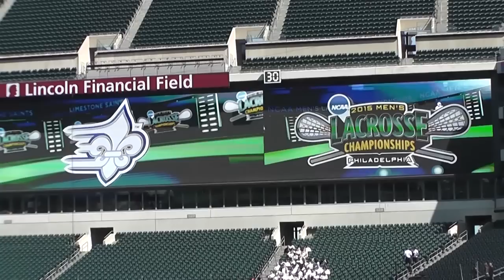NCAA Lacrosse Championships: Day Two Update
Fabian Fuentes gives a day two update on Limestone College men's lacrosse's trip to the National Championship from Lincoln Financial Stadium.

Saints got their last practice in from the home of the Philadelphia Eagles, and we get an interview from junior standout Jordan Saunderson.